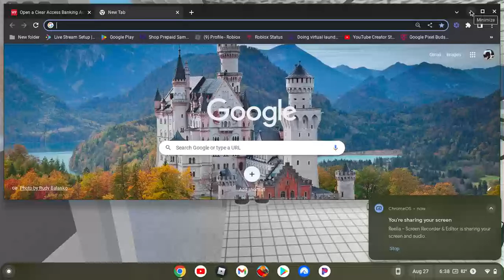Electrolux Wascator W124 Full Cycle.